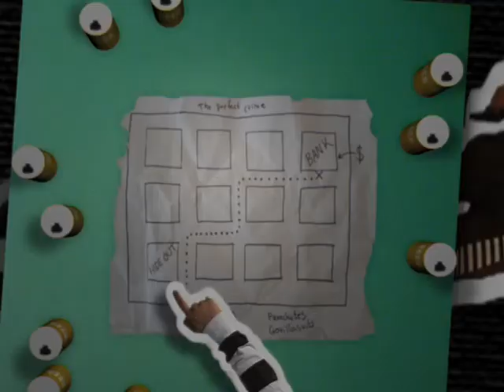Music Video - Swedish Amateurs